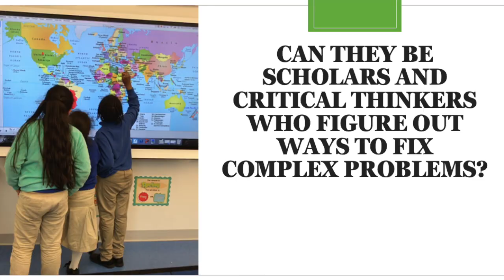Project Justice Launch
I used this video to launch our first PBL module with 2nd grade when we started Project Justice.